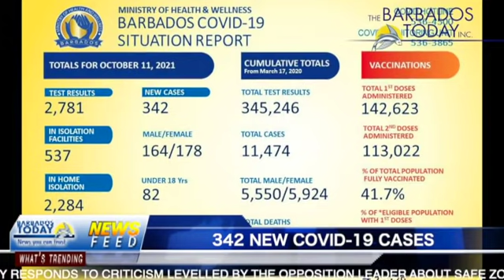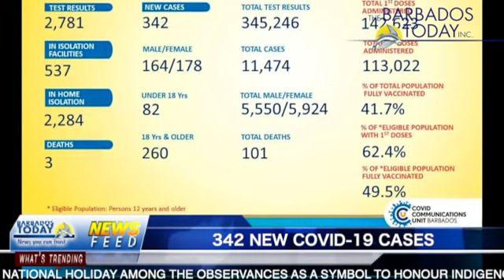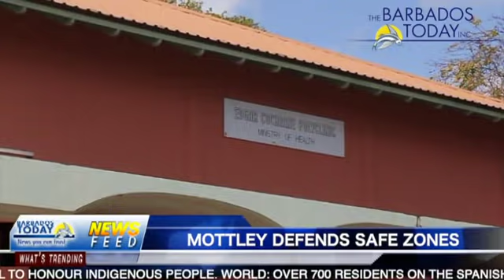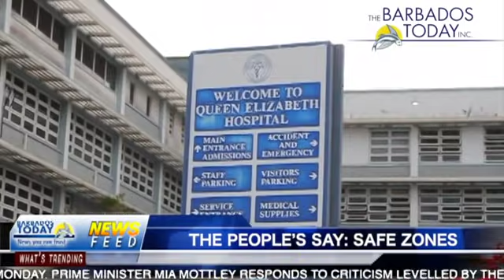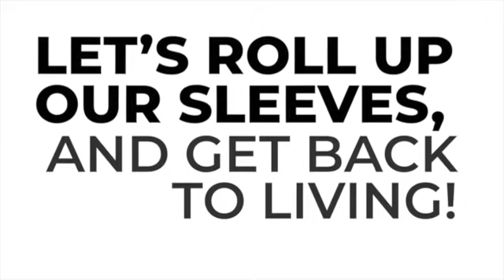BARBADOS TODAY EVENING UPDATE - October 12, 2021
LBarbados tops 100 COVID-related deaths.
Mottley chides the Opposition for trying to politicize the fight against the deadly virus.
 Parliament debates the Prevention of Corruption Bill 2021